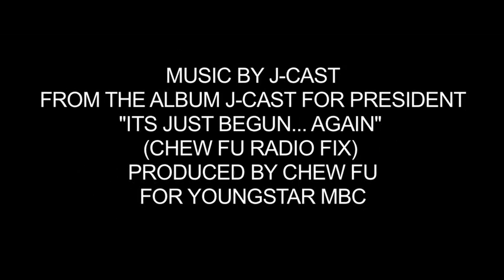It's Just Begun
The powerHouse Arena invites you to celebrate the launch of

It's Just Begun: The Epic Journey of DJ Disco Wiz,
Hip Hop's First Latino DJ
By Ivan Sanchez and Luis "DJ Disco Wiz" Cedeño

Music by Grandmaster Caz, Master of Ceremonies for the Evening. Featuring performances by Prince Whipper Whip, Poison Pen, DJ GI Joe, Bocafloja, Hst, Circa '95, Alvare, Eye-N-See, Hasan Salaam, and Rebel Diaz. Readings by Nile Rodgers, Charlie Ahearn, and Jamel Shabazz.